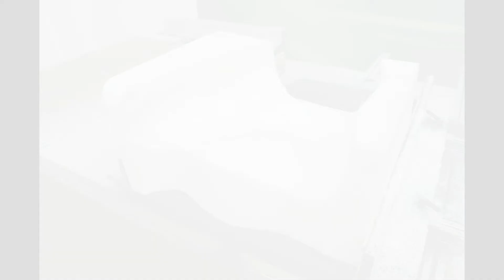Consolor's robot in action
A bespoke CAD/CAM seat manufacturing system for the production of carved foam seating.

Consolor offers a subcontract seating system manufacturing service for clinicians, NHS organisations and seating companies that have the skills to record best-corrected seated posture but not manufacturing capability.